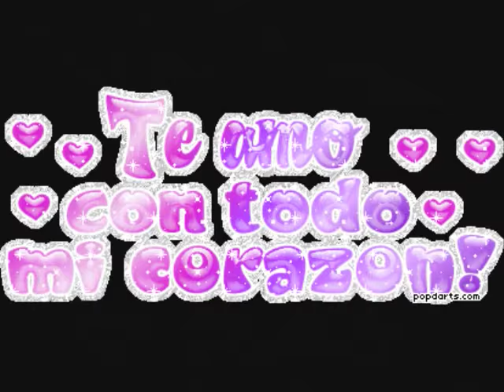Galy Galeano Miedo Del Olvido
MIEDO DEL OLVIDO